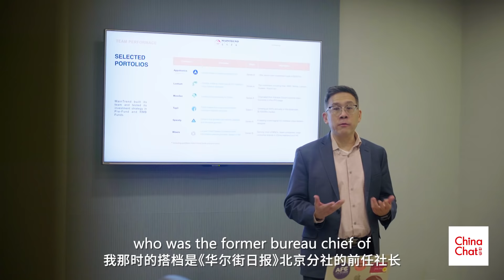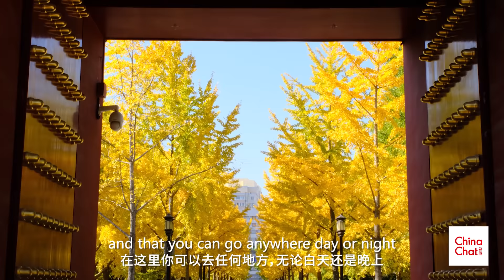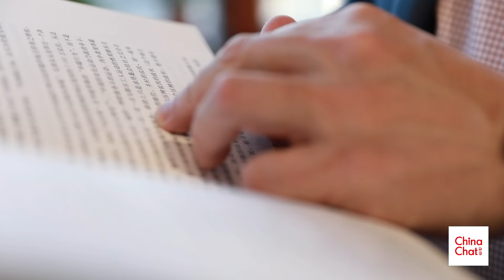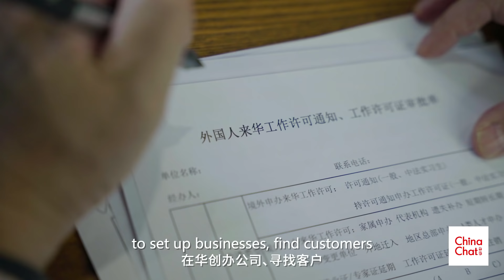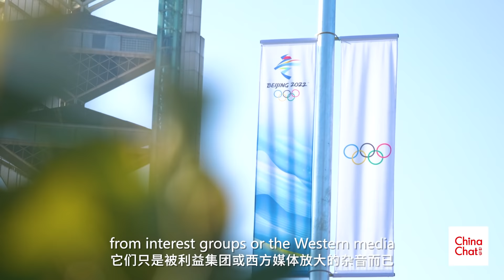China Chat | How has China transformed itself since 2008 Olympics?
ChinaChat: What has happened between two Beijing Olympic Games? Xinhua correspondent Miao Xiaojuan talks with U.S. commentator Andy Mok on how China has transformed itself since the 2008 summer games, and what to expect from the upcoming WinterOlympics.